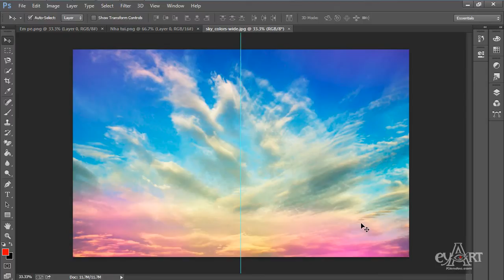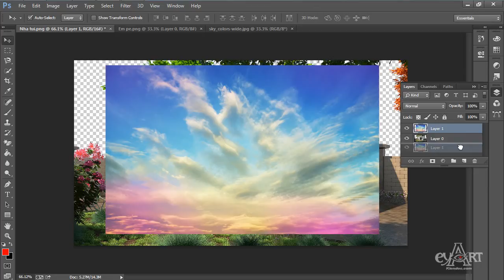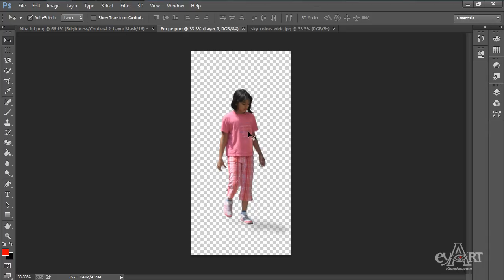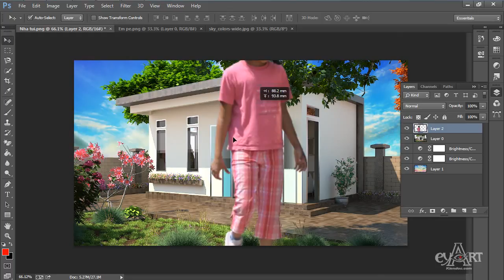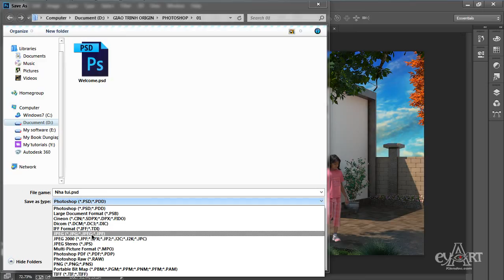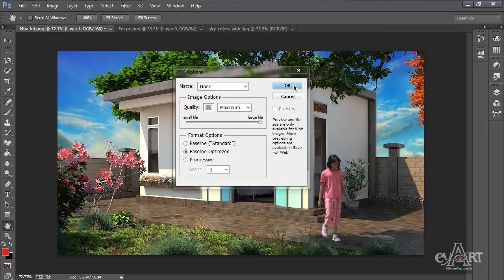Bài 1F: Cắt Ghép Ngoại Cảnh